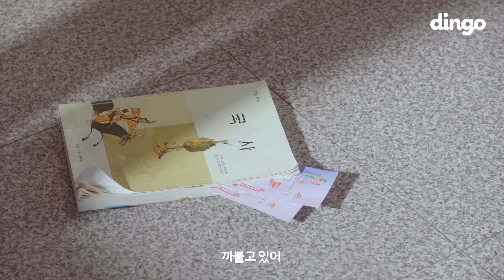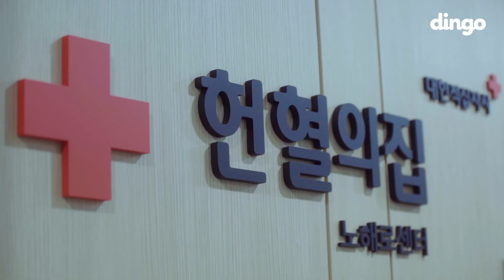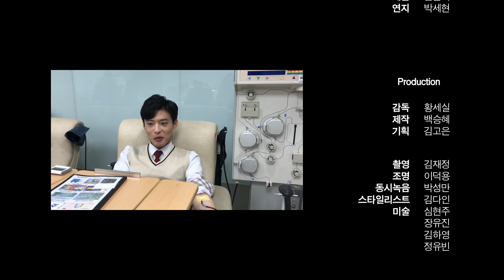남사친에서 남친으로 발전한 썰 | 설렘주의!! 내 마음이 몰랑해짐 ㅠㅠ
진정 남녀사이에 친구사이는 없는거 인정?!
남사친에서 남친으로 발전한 썰
둘이 꽁냥꽁냥 너무 설레자냐...@@